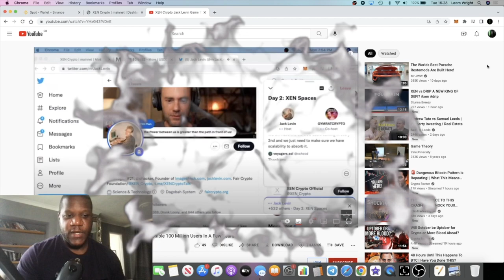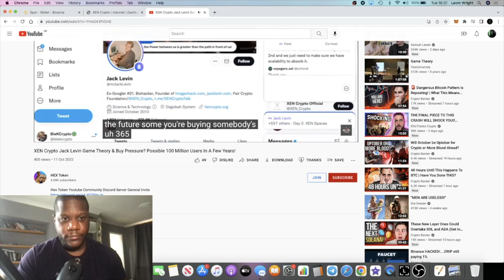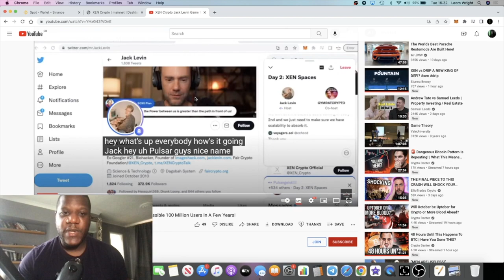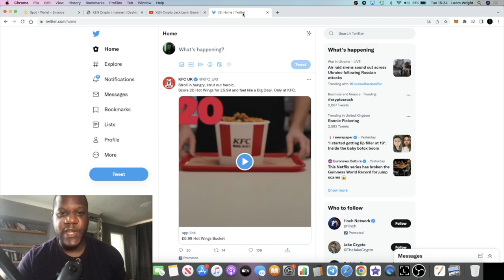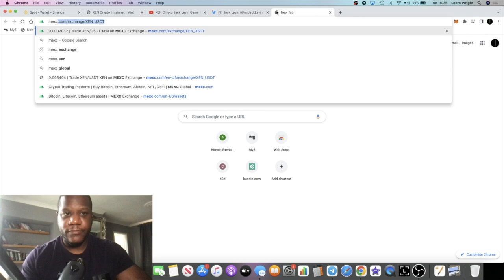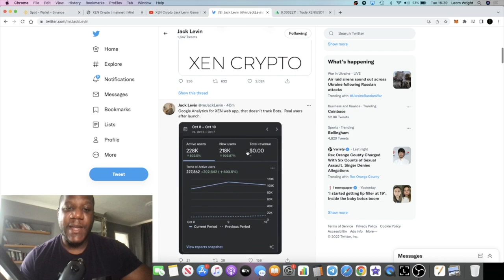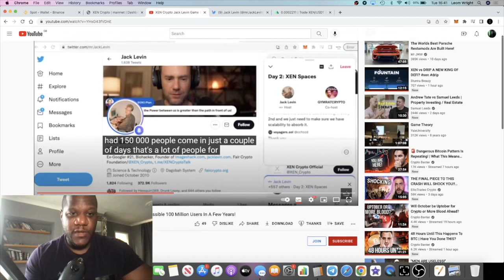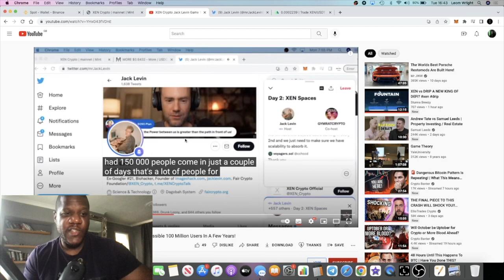XEN Crypto Buyers Can Make Millions! XEN Community